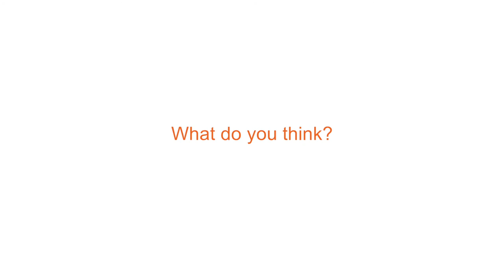Myth Vs Reality PSHE Toolkit: Healthy Relationships - Sadie "What's the right thing to do?"